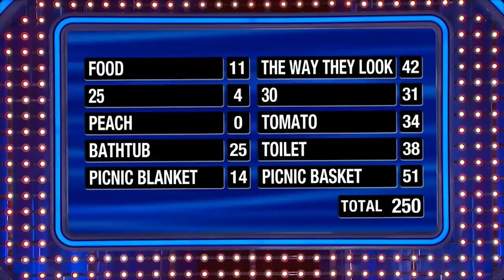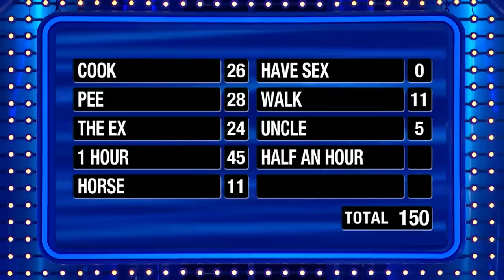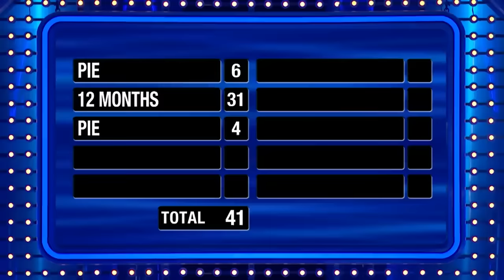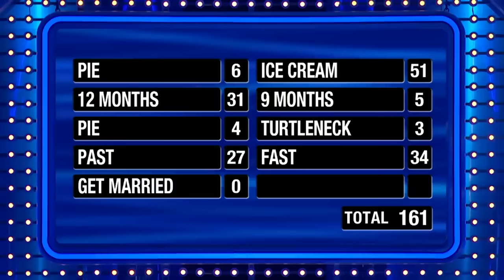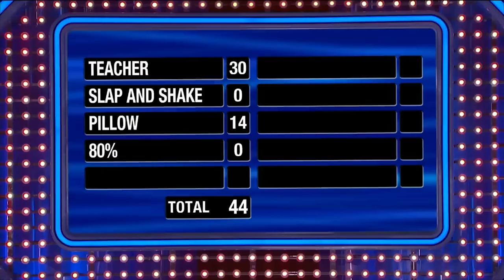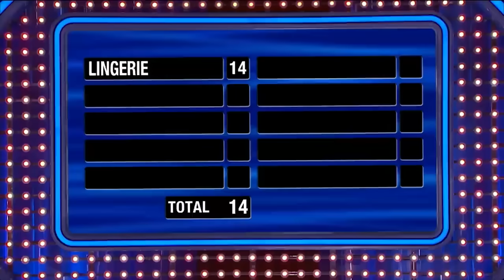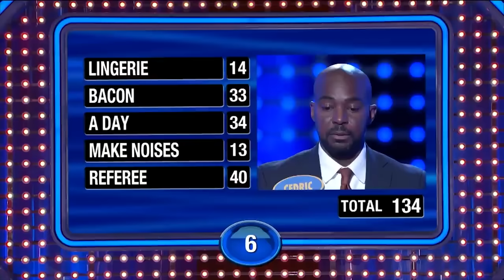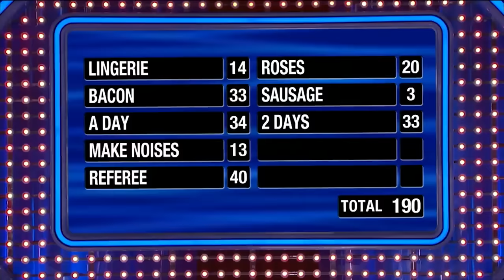2022 BEST OF FAST MONEY ROUNDS With Steve Harvey On Family Feud USA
2022 BEST OF FAST MONEY ROUNDS With Steve Harvey On Family Feud USA